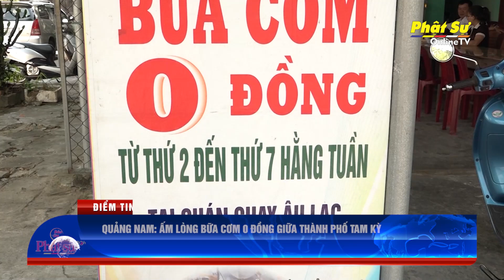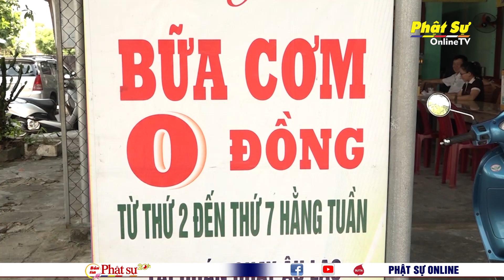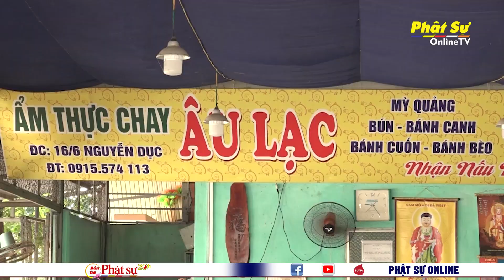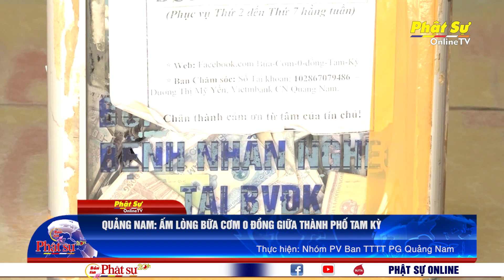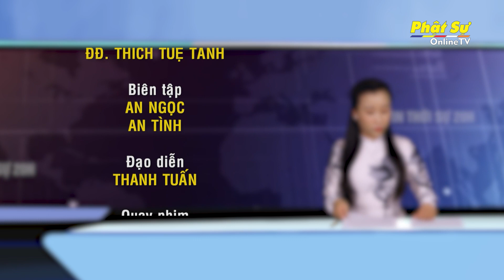BẢN TIN PHẬT SỰ 20h Ngày 03/05/2022 (03/04 năm Nhâm Dần)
Ngày 03/05/2022 (03/04 năm Nhâm Dần)

QUẢNG NAM: BAN THƯỜNG TRỰC BAN TRỊ SỰ PHẬT GIÁO TỈNH HỌP RÀ SOÁT CÔNG TÁC TỔ CHỨC ĐẠI LỄ PHẬT ĐẢN PL. 2566

TP.HCM: LỄ NHẬP KIM QUAN CỐ HÒA THƯỢNG THÍCH TÂM ĐĂNG

BÌNH THUẬN: TRANG NGHIÊM TUẦN CHUNG THẤT TRƯỞNG LÃO HÒA THƯỢNG THÍCH HUỆ TÁNH

HẬU GIANG: TƯỞNG NIỆM TUẦN NGŨ THẤT CỐ NI SƯ THÍCH NỮ HUỆ HOÀNG

HÀ NỘI: CHÙA PHÚC HƯNG TỔ CHỨC ĐẠI LỄ PHẬT ĐẢN

QUẢNG NGÃI: LỄ CHÚ NGUYỆN RÓT ĐỒNG ĐÚC ĐẠI HỒNG CHUNG TẠI CHÙA AN SƠN

HÀ NỘI: LỄ HẰNG THUẬN TẠI CHÙA BẰNG

QUẢNG NAM: ẤM LÒNG BỮA CƠM 0 ĐỒNG GIỮA THÀNH PHỐ TAM KỲ

Phật giáo Quốc tế:
TRUNG TÂM THIỀN ĐẦU TIÊN ĐƯỢC THÀNH LẬP Ở IRELAND